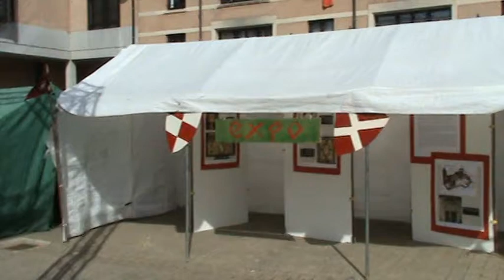MDH 6 avril 2011 M2U01386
Grand-Place LLN